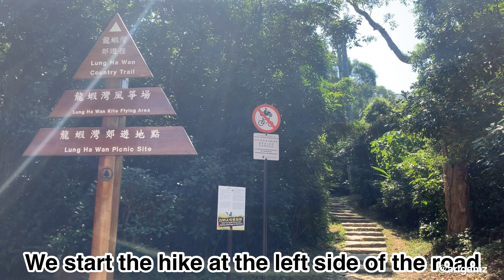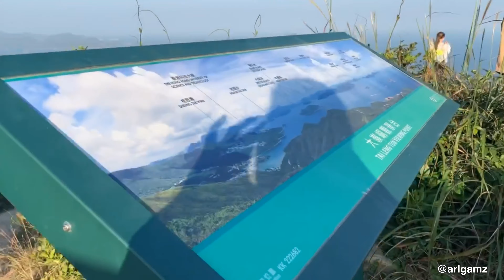Green Egg Island via Lung Ha wan Country Trail | Sai Kung ( Hongkong )